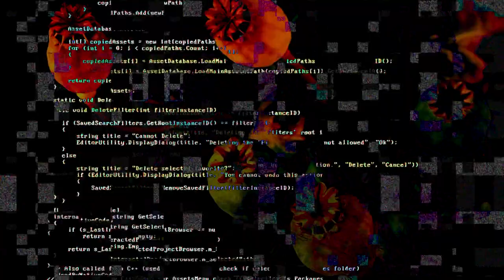Sarco - Na osi czasu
Sarco - Na osi czasu (Stary ryj)

Muzyka - Sarco
Tekst - Michał Michalski

Nagrano w składzie:
Michał Michalski - gitary,wokal
Seweryn Daczkowski - bas
Darek Gola - perkusja

Nagranie,miks - Michał Michalski
Mastering - Jarek Toifl

Public domain movies from
Prelinger archive
NASA archive
were used

Opole 2020